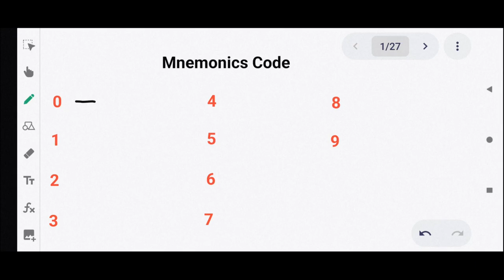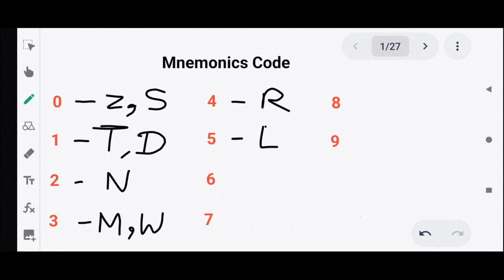सूचकांक 2022 ट्रीक से याद करे ॥ Index 2022 Tricks !! India Ranking Index 2022 with tricks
Topic Covers : Index 2021 | महत्वपूर्ण सूचकांक 2021

पर्यावरण प्रदर्शन सूचकांक 2022

विश्व प्रेस स्वतंत्रता सूचकांक 2022

वैश्विक सतत् विकास रिपोर्ट 2022

'विश्व खुशहाली सूचकांक 2022 ग्लोबल जेंडर गैप इंडेक्स 2022

index 2022

suchkank 2022

suchkank 2022

all suchkank report 2022 bharat suchkank 2022

suchkank 2022 current affairs trick suchkank mein bharat ka sthan suchkank by ravi jan to october current affairs

suchkank current affairs 2022, suchkank 2022,

suchkank 2022 trick, mahatvpurn suchkank

2022, important suchkank 2022, important suchkank 2022, vibhinn suchkank 2022, vibhinn

report suchkank 2022, bharat ka suchkank

2022, important suchkank 2022, mahatvpurn index 2022, 2022 ke mahatvpurn index, index

2022 current affairs, index 2022, index 2022

X

सूचकांक 2022 करेंट अफेयर्स || Index and ranking 2022 current affairs || index current affairs 2022

Index Current Affairs 2022 | 6 Months 2022 | India's Rank In Various Indexes | Current Affairs 2022

Index 2022 | india rank in various index 2022 |

chich 2022 | Suchkank 2022 | current affairs

2022

Index 2022 Current Affairs | Huf Hachich